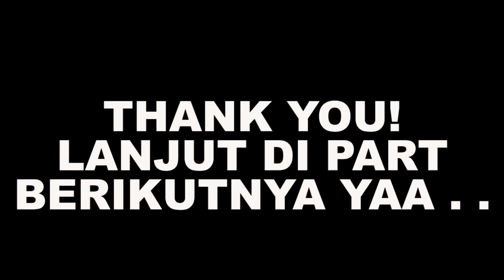ALASAN ZHANG FEI MENGAMUK! - Dynasty Warriors 6 Indonesia Walkthrough - Part 22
Dynasty Warriors 6 Indonesia Walkthrough - Part 22

"Dynasty Warriors 6 is the sixth title in the Dynasty Warriors series. It is a total revamp from previous games that has been rebuilt from the ground up. Koei planned to make this game feel like an old kung-fu action movie as the attacks are motion-captured by real life martial artists. Though the game was designed to be released exclusively for next-gen consoles, the company decided to release a PlayStation 2 version of the title."

Spesifikasi PC:

- 8 GB DDR3 RAM
- NVIDIA GeForce GTX 1050 2GB
- 1 TB HDD